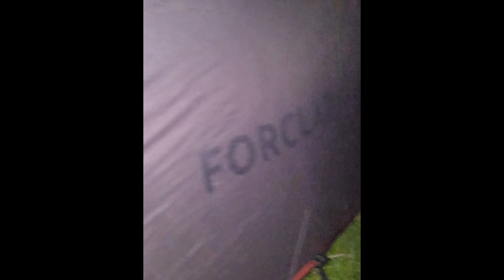Super Duper Climb The Burren Movie, pt 1